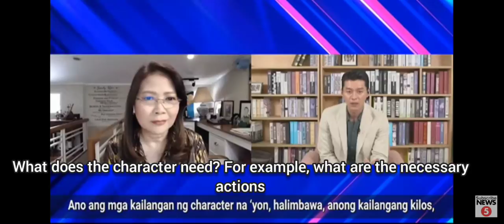hyun bin interview with luchi cruz-valdez (ENG)